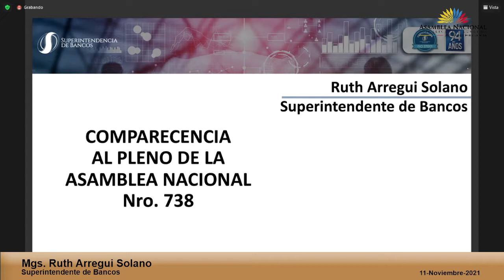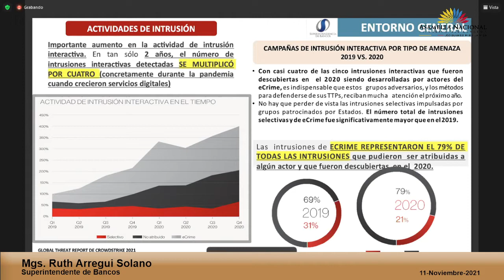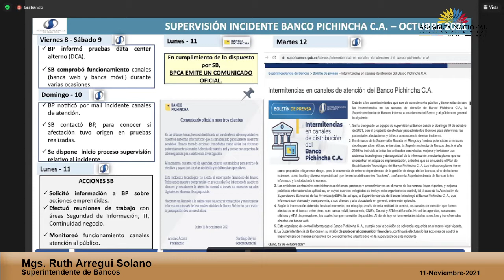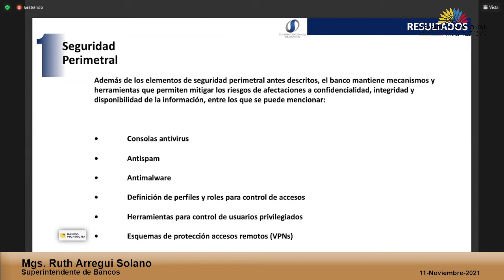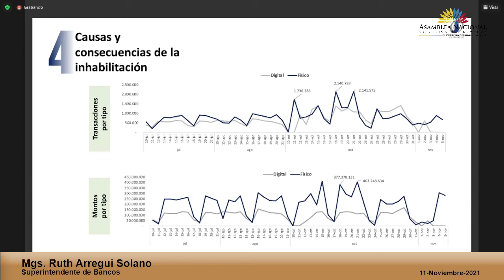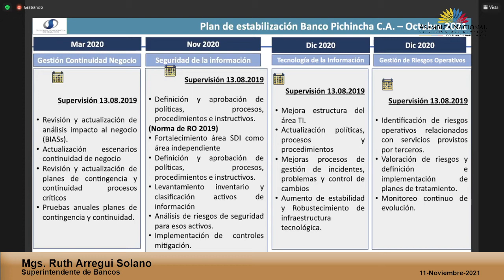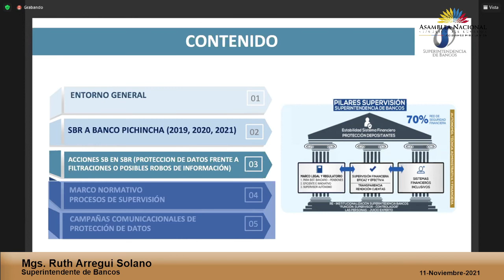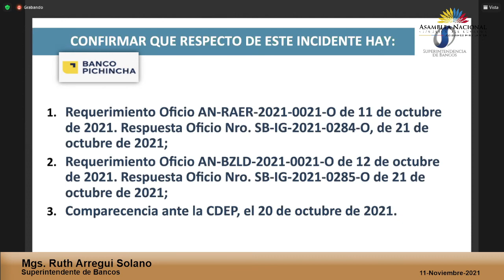Ruth Arregui Solano, Superintendente de Bancos - Sesión 738 - Comisión General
11 de noviembre de 2021
Comparecencia de la Mgs. Ruth Arregui Solano, Superintendente de Bancos, de conformidad al artículo 1 de la Resolución RL-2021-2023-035.